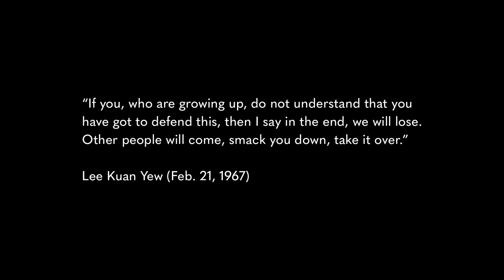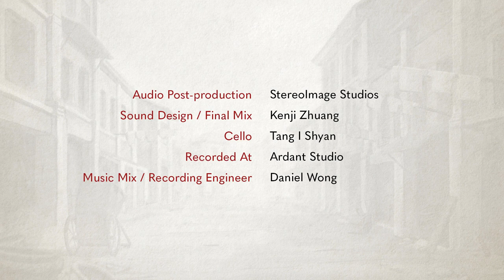A Short Walk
A story of a father and son set against a poignant and dark moment in Singapore’s history, that reminds us to never take peace for granted, and ensure that the fateful day in 1942 shall never again come to pass.

'A Short Walk', directed by Ervin Han and produced by Robot Playground Media, commemorating the 80th anniversary of the Fall of 🇸🇬 during World War II, is one not to be missed. Catch the full version of the animated (silent) shortfilm now.